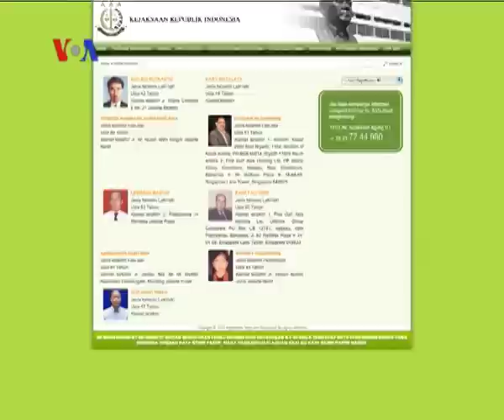Kunjungan Jaksa Agung RI ke Amerika - Liputan Berita VOA 11 Juni 2012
Minggu lalu Jaksa Agung RI melakukan kunjungan ke Washington DC, menghadiri pertemuan pemburu korupsi di Bank Dunia, serta bertemu jaksa Agung Amerika Eric Holder. Selama kunjungan Jaksa Agung di Washington DC, Amnesty Internasional melalui Tim VOA sempat menyampaikan harapannya mengenai situasi penegakkan hukum dan perlindungan HAM di Indonesia. Selengkapnya ikuti laporan Tim VOA berikut ini.